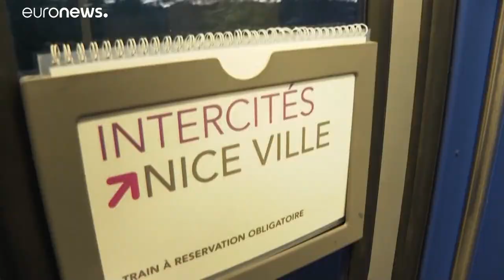Nachtzug-Comeback: Einschlafen in Paris, Frühstück an der Côte d'Azur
"Einschlafen in Paris, Aufwachen an der Côte d'Azur" - mit dieser Kurzfassung beschrieb Frankreichs Premierminister Jean Castex seine Eindrücke nach der Premierenfahrt auf der wiederbelebten Strecke. Kleiner Haken: Die Fahrt dauert über 12 Stunden.